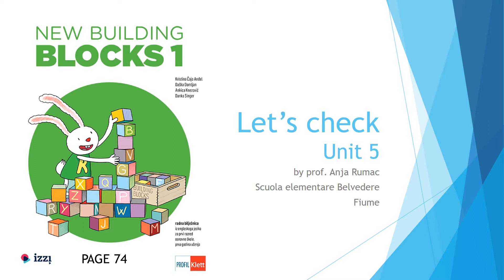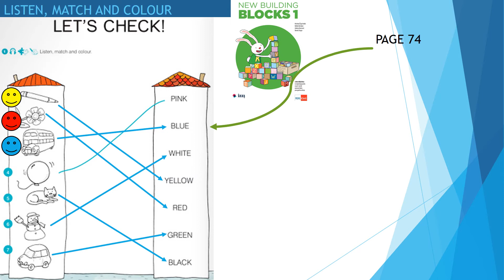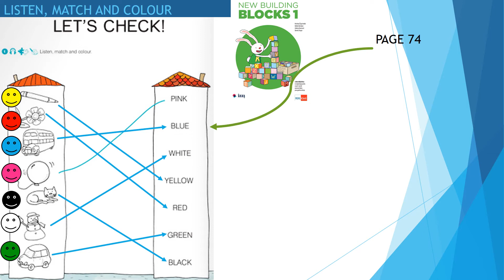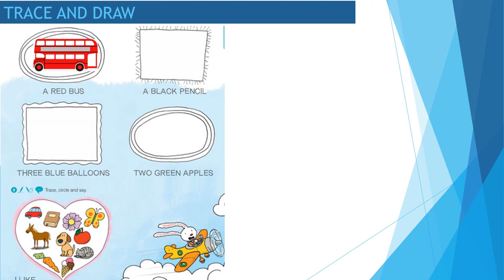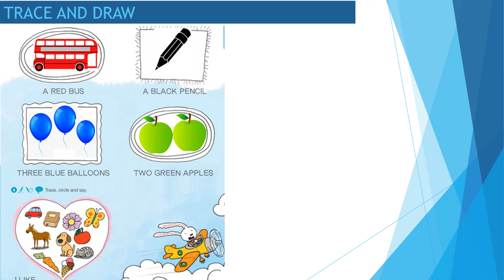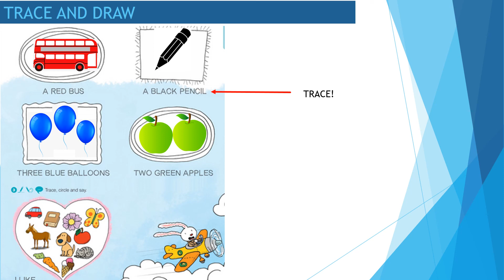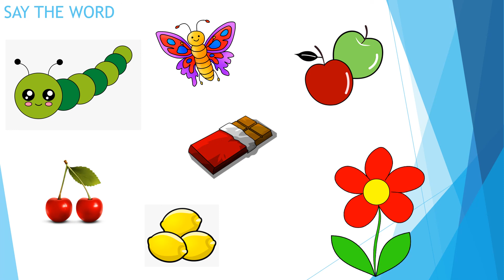NBB 1 Let’s check Unit 5 - 1˚ classe per le scuole italiane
Gli alunni ripeteranno la quinta unita'.